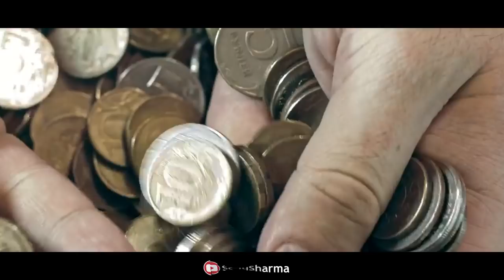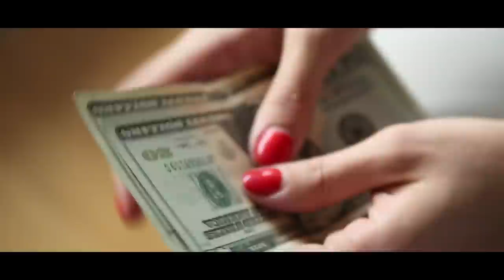How to use money ? Mr. Sonu Sharma Best Video